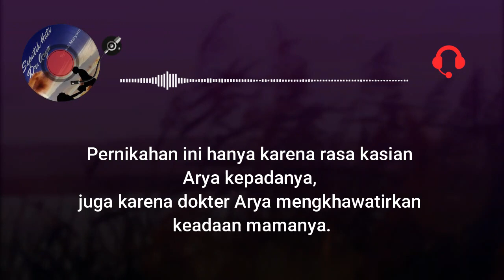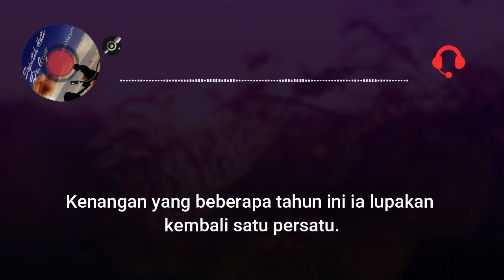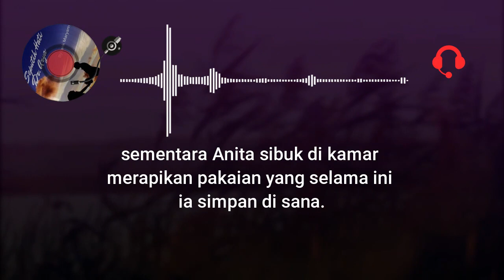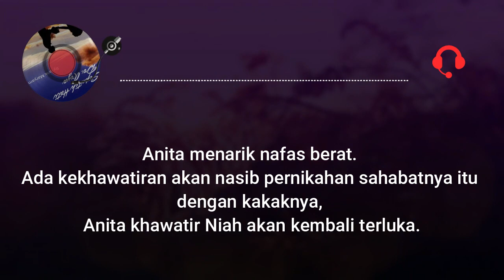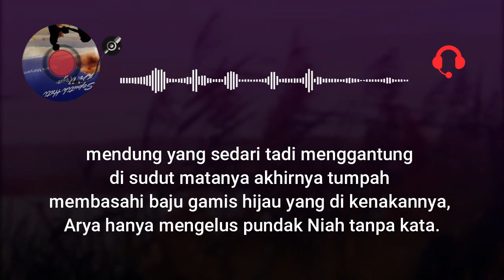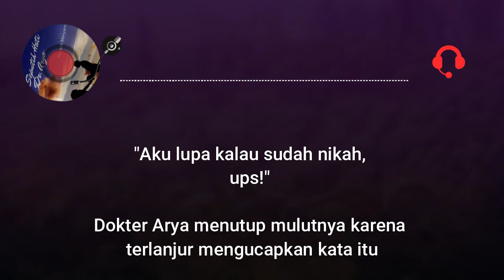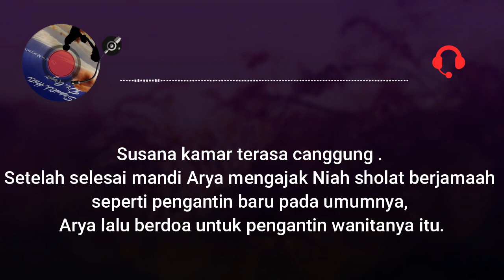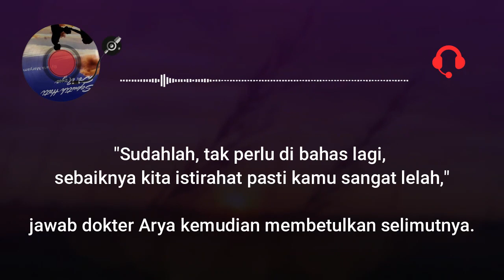Sembuh -Bab 19 - Novel/Cerbung Seputih Hati dr.Arya Kisah berjuang keluar dari lembah kehinaan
"Loh, Nit, pakaianmu mau di bawa ke mana?" tanya Niah heran melihat Anita mengangkat kopernya keluar dari kamarnya.

" Lah, aku kan harus pindah kamar, masa sekamar dengan kalian, ha-ha-ha," Ucap Anita tertawa.
Dokter Arya dan Niah berpandangan kemudian tersenyum.

"Aku lupa kalau sudah nikah, ups!" Dokter Arya menutup mulutnya karena terlanjur mengucapkan kata itu, ketiganya tertawa bersama. Untuk pertama kalinya Niah tertawa lepas. Arya dan dan Anita lega melihatnya seperti itu.

Kisah Seorang wanita yang pernah terperosok dalam lembah kehinaan berjuang keluar dari situasi itu. Akhirnya Bertemu dengan dokter tampan kakak dari sahabatnya.

Assalamu alaikum teman teman semua, semoga semuanya di beri kesehatan dan rezki yang berlimpah amiin Alhamdulillah, teman teman saya udah mulai update novelku di youtube yah... untuk penyajian novel akan di isi dengan suara dan tulisan semoga teman teman bisa menikmati nya

"Niah, maafkan Mama, yah" ucapanya tiba-tiba. Sontak Niah dan dokter Arya langsung mendekatinya.

"Kenapa Mama minta maaf? Mama tidak salah apa-apa, Niah yang seharusnya minta maaf, " mendung yang sedari tadi menggantung di sudut matanya akhirnya tumpah membasahi baju gamis hijau yang di kenakannya, Arya hanya mengelus pundak Niah tanpa kata.

"Mana cucu Mama? Mana dia Niah? Cucu yang hendak mama gugurkan dulu?" terdengar tangis ibu Ratih semakin pilu. Ada sesal yang mendalam tergambar di wajahnya. Sekarang ia sudah ingat semua yang terjadi, sejak Niah pergi meninggalkan rumah hingga ia kembali lagi.